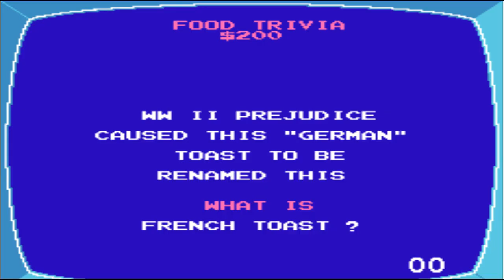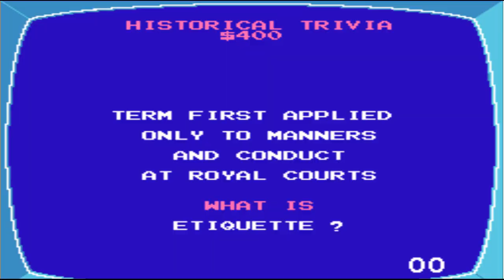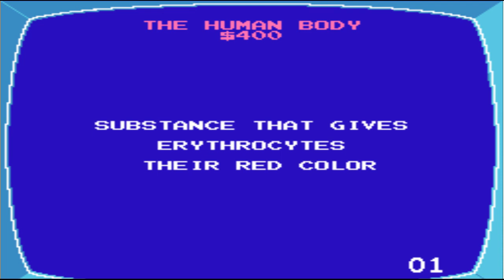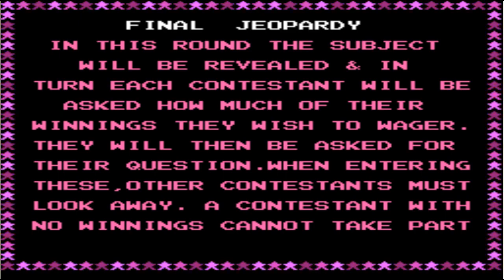URG Random Co-Op: New Year Bundle 4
Yeah, twice in one go!